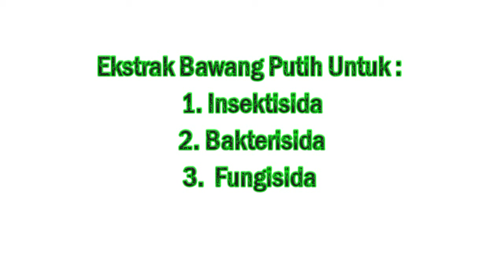Bawang Putih untuk Fungisida dan insektisida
ekstrak bawang putih bisa untuk dijadikan insektisida, fungisida dan juga bakterisida